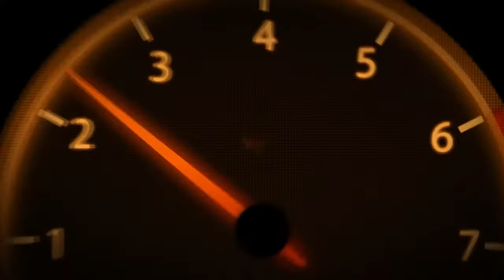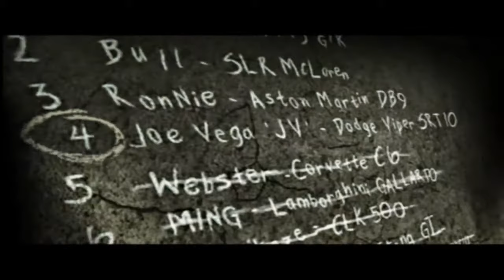Need For Speed Most Wanted | Lets Play Ep. 20 | Boss Race Webster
The Hot One PRV Mix

2nd Gamer Tag For GT6 Only BulletTrain_King ( PSN )